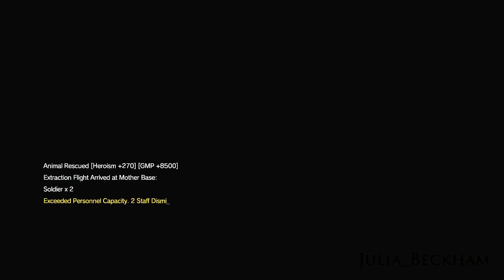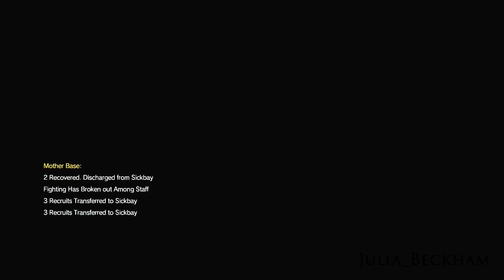[MGS:V] Location Of All Animals In Africa | Conservation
00:00 Emperor Scorpion
00:58 African Bullfrog + Black Mamba
01:48 Namaqua Chameleon
02:38 Okapi
03:05 Grant's Zebra
03:31 Boer Goat
04:05 Nubian
04:48 Anubis
05:33 African wild dog
06:03 African civet + four-toed Hedgehog
07:22 Rainbow agama + Trumpeter Hornbill
08:45 Marsh mongoose
10:05 African fat-tailed gecko + Martial Eagle
11:08 Lappet-faced Vulture
12:05 Leopard Tortoise
13:25 Tsuchinoko
Jehuty can be found in Side Ops misson 49
Side-striped Jackel can be found in Side Ops mssion 50

kik : savemgo2

instagram : metal_gear_solidq8 & personal account fhad_almutairii